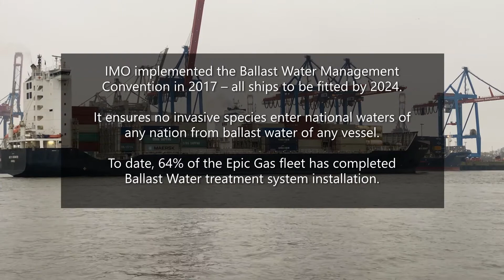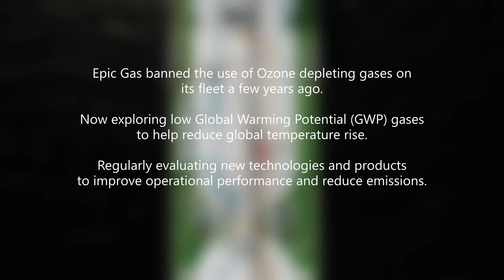World Maritime Day 2020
World Maritime Day 2020 - Sustainable Shipping for a Sustainable Planet